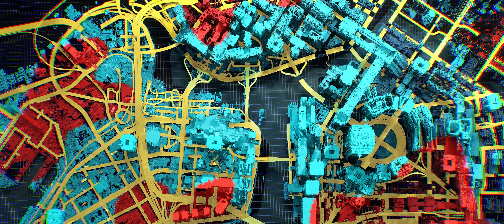Cyberpunk 2077: Trailer 4K "Gangs of Night City"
Nuovo trailer in 4K per Cyberpunk 2077, stavolta dedicato alle gang di Night City che vedremo nel gioco CD Projekt RED.